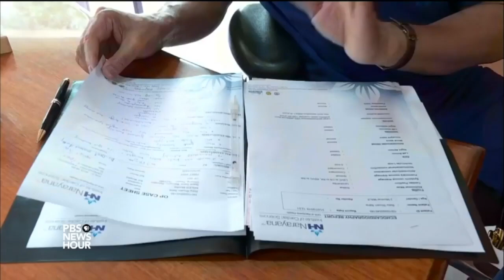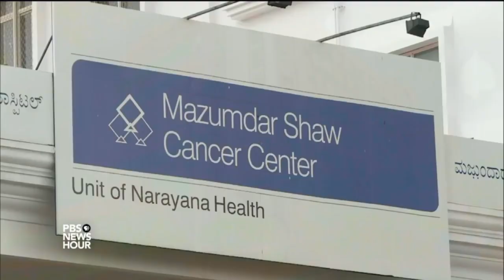Humans at the Cutting Edge of Surgery: Dr. Devi Prasad Shetty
For the first program in the new 'Humans at the Cutting Edge of Surgery' video series, Dr. Mahendra Bhandari, Vattikuti Foundation CEO, interviews the Founder and Chairman of Narayana Health, cardiologist Dr. Devi Prasad Shetty.  In what may be described as a delightful conversation between two of India's thought leaders in Medicine, the talk moves from happiness, patient care, health insurance and the future of Medicine.  Well worth watching.  Conversation, with video clips, 41:44